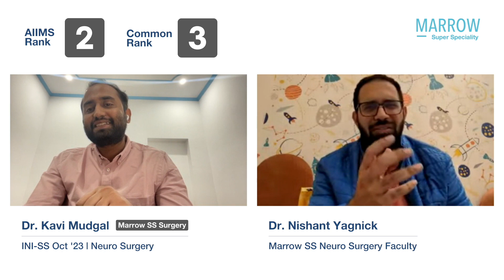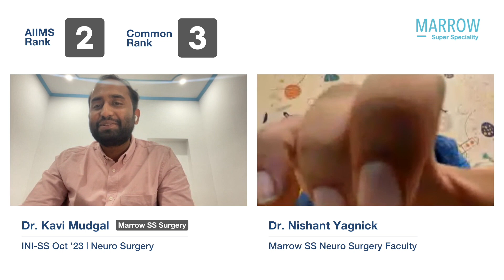INI-SS Oct ’23 Neuro Surgery AML 2, CML 3, Dr. Kavi Mudgal with Dr. Nishant Yagnick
INI-SS Oct ’23, MCh Neuro Surgery AIIMS rank 2, Common Rank 3, Dr. Kavi Mudgal in conversation with Dr. Nishant Yagnick, Marrow SS Neuro Surgery Faculty

Check out Marrow SS:
NEET SS Surgery preparation course by Marrow, with a team of super-speciality faculties.